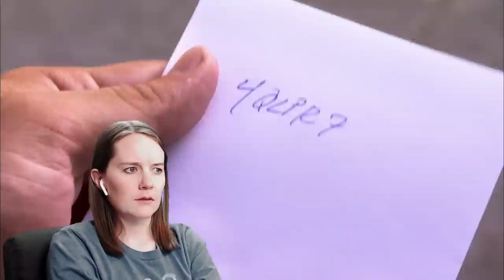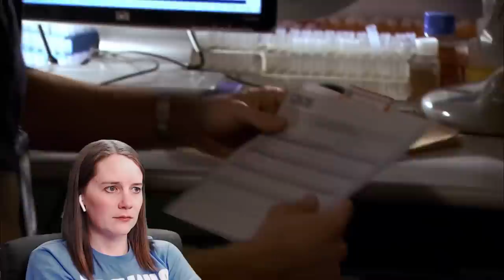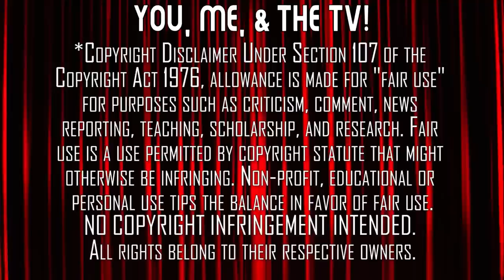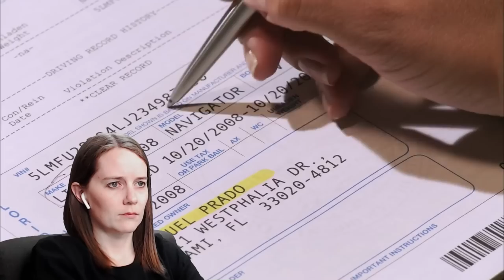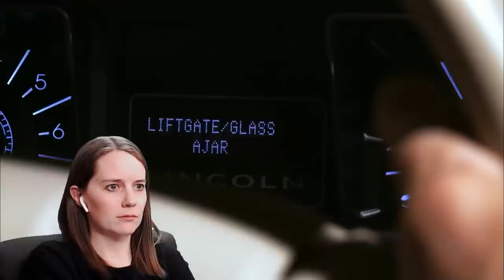Dexter | Season 3 | Reaction Marathon | First Time Watching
This Season, Dexter learns the meaning of friendship with his new Best Friend Miguel! Relive Mrs. Movies' first time watching Dexter Season 3 with this Reaction Marathon Rerun!

Purchase Dexter - The Third Season on Amazon
Purchase to Complete Dexter Series on Amazon

Full-Length Watch-Alongs are Linked Below (You Need Your Own Copy Of Dexter!!!)

0:00 Start
3:07 Episode 1 - "Our Father"
14:38 Episode 2 - "Finding Freebo"
26:02 Intermission 1
31:05 Episode 3 - "The Lion Sleeps Tonight"
44:03 Episode 4 - "All in the Family"
53:12 Intermission 2
59:40 Episode 5 - "Turning Biminese"
1:10:55 Episode 6 - "Si Se Puede"
1:21:39 Intermission 3
1:25:21 Episode 7 - "Easy As Pie"
1:36:41 Episode 8 - "The Damage a Man Can Do"
1:49:43 Intermission 4
1:53:53 Episode 9 - "About Last Night"
2:06:10 Episode 10 - "Go Your Own Way"
2:16:30 Intermission 5
2:20:17 Episode 11 - "I Had a Dream"
2:35:55 Episode 12 - "Do You Take Dexter Morgan?"
2:46:32 Post-Season Discussion